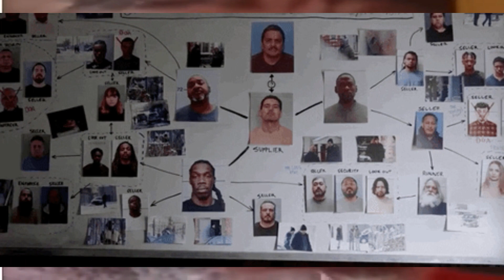P DIDDY BODY GUARD SPILLING THE BEANS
P DIDDY BODY GUARD TELLING YALL ON EVERYBODY.  YOU BE THE JUDGE